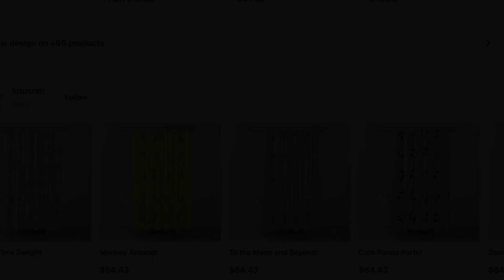Playful Dino - Shower Curtain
Design: Playful Dino
Product: Shower Curtain
Playlists: Playful Dino, Shower Curtain
Design Description:
This kids design features fun and colorful dinosaurs on a white background, perfect for making bath time fun for little ones. The bright colors and bold design will add a playful touch to any room.
Product Features:
 Make your bathroom truly your own with a perfect-for-you shower curtain.
 Soft 100% polyester for a smooth, even drape.
 Vivid, full color print on the front, with a translucent white reverse side.
 71 x 74" (180 x 188 cm) size fits most standard showers and tubs.
 12 stitched button holes (rings not included).
 Liner not included.